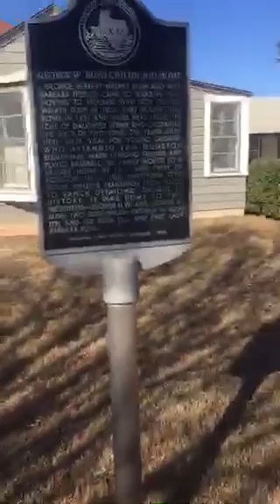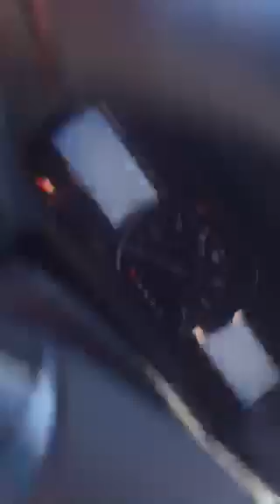George W Bush's childhood home. Midland, TX. Yee haw!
Let's go to Midland, TX and check out GW's childhood home.